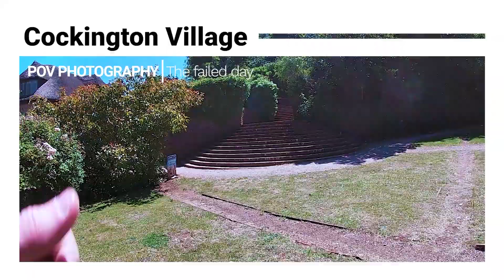Cockington village walkaround POV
This was supposed to be a much different video but the day went wrong so ive managed to make a short video out of the usable footage instead.